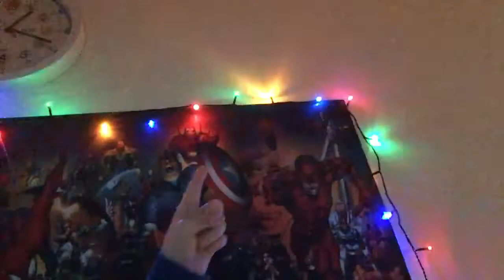Merry Christmas 2019